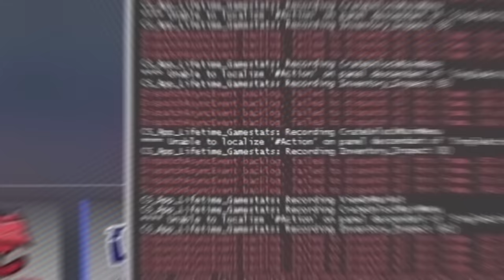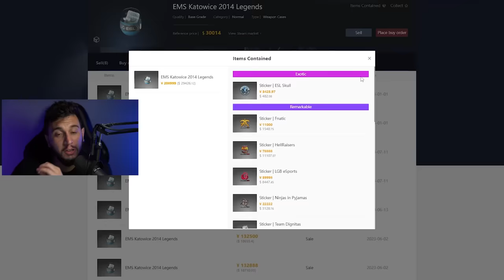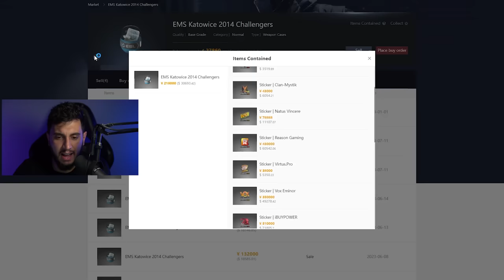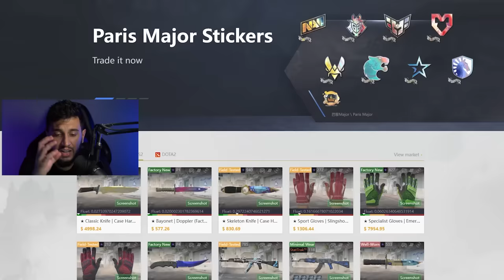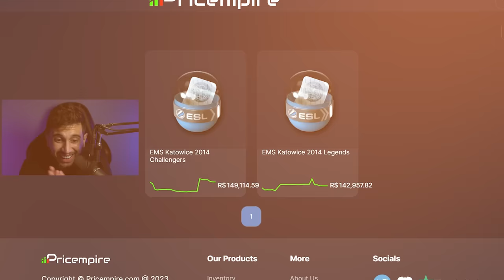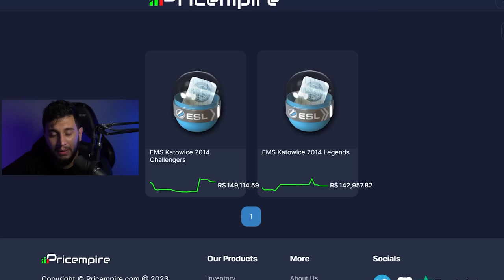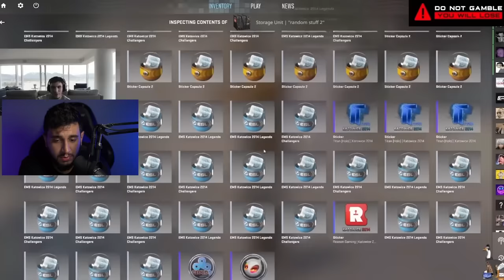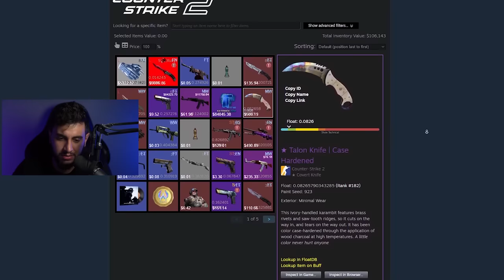Estão Tentando Manipular O Preço Dessa Cápsula de 2014